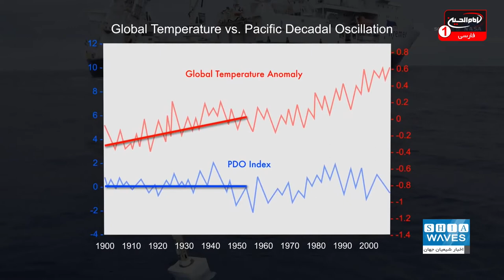خطر حتمی افزایش دمای کره زمین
یک میلیارد از ساکنان کره زمین در خطر حتمی افزایش دما قرار دارند.
زمین به دلیل فعالیت های انسانی در حال گرم شدن است و این یکی از بزرگترین خطراتی است که بشریت را تهدید می کند.

علی اکبری گزارش می دهد: